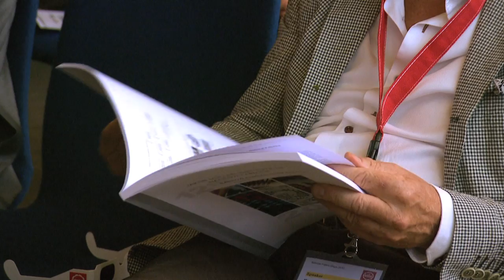Jakob Müller AG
Imagefilm für die Jakob Müller AG auf Deutsch.